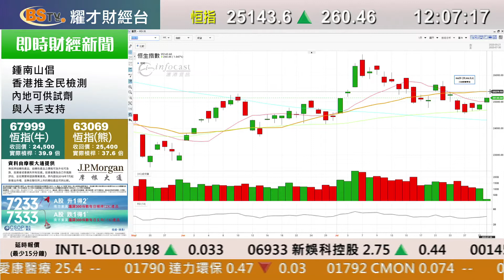耀才財經台 午間總結 林芷彤 鄧均樂－恒指中午升260點 百威（1876）中期純利跌70% 股價反升逾5%